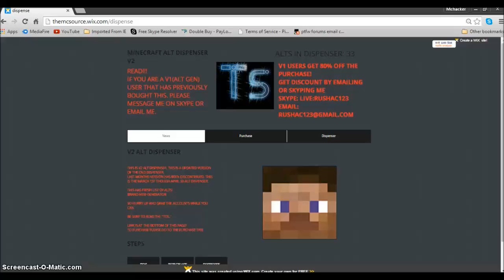Minecraft Alt Dispenser